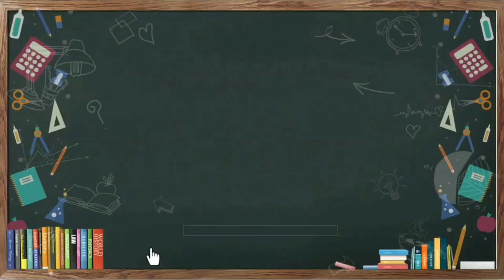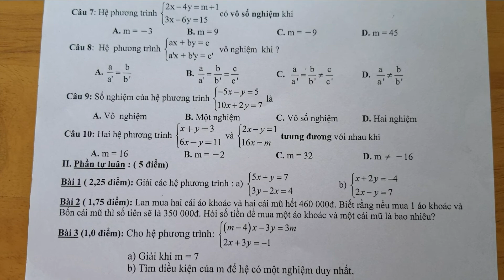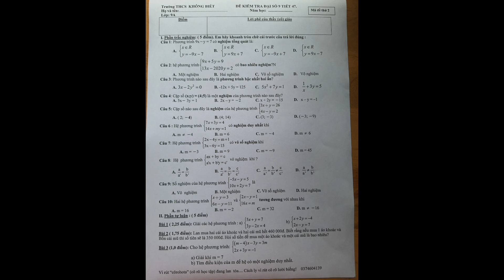Toán 9,Đề ôn giữa kì 2 Hệ phương trình - Ngâm thơ chế hs đi thi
"CHỤP LẠI MÀN HÌNH ĐIỆN THOẠI ĐỂ LƯU ĐỀ NHÉ CÁC EM!"
Các em học sinh khối 9 thân mến! Ở clip trước cô đã hướng dẫn các em giải xong Đề kiểm tra một tiết ĐS 9 chương III đề 1. Trong clip ngày hôm nay các em lấy đề 2 về tự làm ở nhà trước nhé. Đăng kí và theo dõi kênh của cô để nhận được clip giải đề 2. Chịu khó nhé các em. Có câu " Rễ của sự học thì đắng nhưng quả của sự học thì sẽ rất ngọt ngào". Chúc các em học tốt!

▶ Đăng ký để học Kênh Hiền Trần miễn phí và cập nhật các bài học mới nhất:

Mọi Video Reup Lại Vui Lòng Để Link Video Gốc Của Mình Dưới Phần Mô Tả Video ✓
✔If any owners has an issue with any of the uploads please get in contact  and it will be deleted immediately. Thank you for your coopertation.
✔Nếu có bất cứ vấn đề liên quan đến bản quyền nội dung, hình ảnh... các bạn vui lòng liên lạc mình theo địa chỉ
Mình sẽ cùng nhau làm việc nhanh và trên tinh thần hợp tác nhất có thể.
© Bản quyền thuộc về Trần Hiền